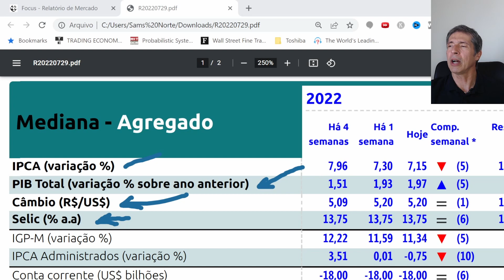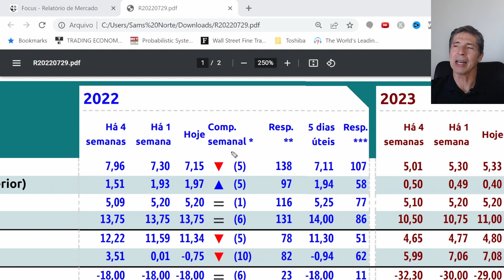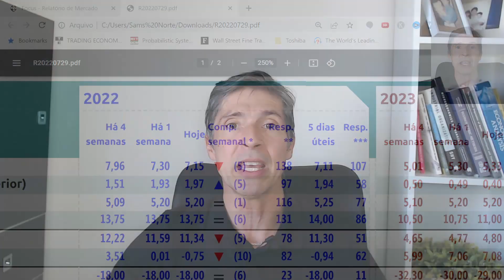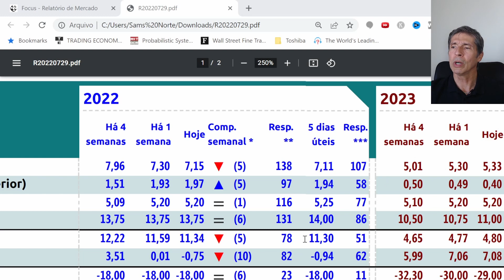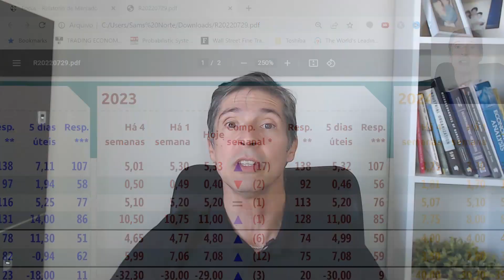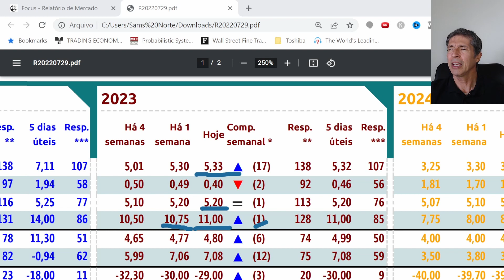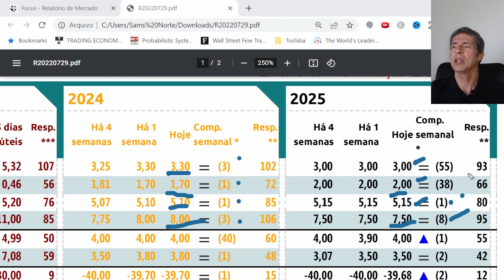RELATORIO FOCUS BOLETIM DO MERCADO BANCO CENTRAL HOJE 01/08/2022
Indispensável para quem investe em renda fixa! Veja como o mercado está avaliando HOJE a Selic, o PIB, o Câmbio e a Inflação.
❤️CURSO RENDA FIXA Caminho Para os Sonhos ✅
CUPOM POR TEMPO LIMITADO: ESTOUNOCAMINHO

ESPECIAIS PARA VOCÊ!!!
💲 Combo: E-book Curso Básico de Investimentos + Aulas em vídeo liberadas imediatamente + Certificado por apenas R$ 29,90!❤️

📘Conheça a mais nova edição do primeiro E-book sobre Tesouro Direto da Internet💲

📘Saiba neste e-book os 12 Segredos da Previdência Privada 💲

💲Versão Econômica para você que está no começo sair com a sua primeira aplicação no Tesouro Selic!

📘 Meu livro Tranquilidade Financeira na Amazon

📘 Meu livro Case com Seu Banco com Separação de Bens na Amazon

Neste vídeo falaremos sobre o relatório Focus, o boletim de mercado do Banco Central. Como foi o resultado da última divulgação, com as previsões dos agentes financeiros.

Este conteúdo é indispensável para QUEM INVESTE EM RENDA FIXA OU RENDA VARIÁVEL.

Assista ao vídeo e entenda agora!

VÍDEOS SUGERIDOS E MELHORES DO CANAL

SEU PRESENTE!!!
🎁 Planilha de Orçamento - Cadastre-se no site e receba!

📥Envie suas dúvidas pelo Twitter!

Curso indicado